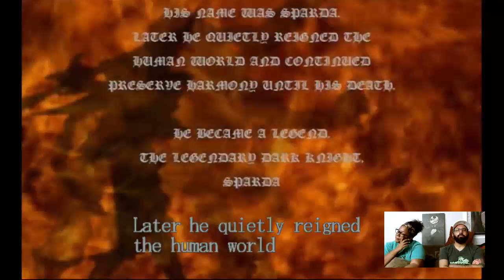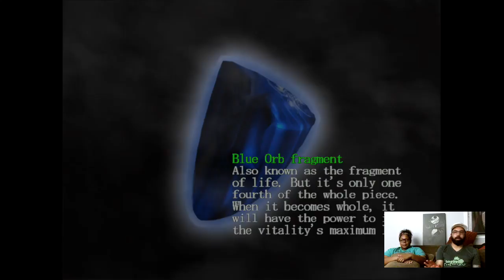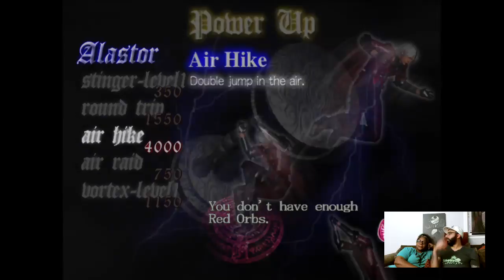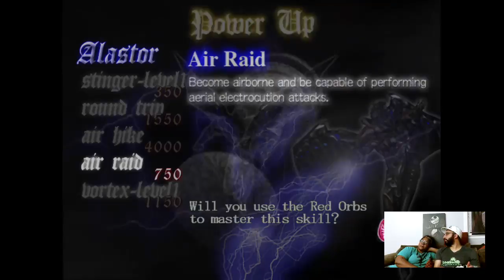Drinking Games pre-4th of July! 🍻 [Devil May Cry]